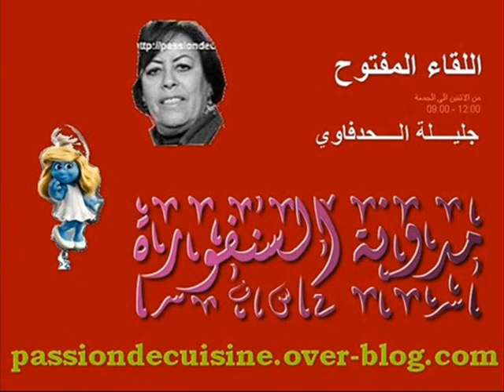للحمية ; كراطان بالكرعة كورجيت + ديسير من